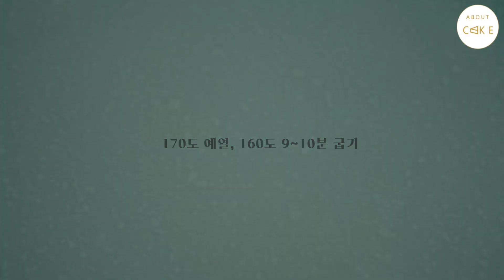[자막] 설날선물 만들기,월병만들기,설디저트,how to make mooncake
▼자세한 설명은 아래 더보기를 "클릭" 해주세요~

안녕하세요 어바웃케이크 입니다 *^^*
오늘은 곧 다가올 설날을 맞이해서 달님을 닮은 월병을 만들어보았어요
영어로는 문케이크(mooncake)라고도 해요
원래 중국에서 추석날에 둥근 달의 모양을 상징해서 만들어 먹으며 가까운 이웃과 서로 나눠 먹으며
행복을 빌어주는 관습에서 시작 됐다고 해요
저는 설날이되면 항상 이 월병이 생각나더라구요~
오리지널 레시피는 골든시럽이 들어가는데 저는 오늘 비교적 구하기 쉬운 재료들로
쉽게 만드는 월병을 알려드리려고해요
저는 3색 월병을 만들어 봤는데요 단호박,제주선인장,쑥가루 를 이용해서 한국적인?느낌에 월병을 만들어보았답니다
그럼 오늘도 재밌는 베이킹 함께 해보아요

▶재료
INGREDIENTS

(월병반죽) 50g짜리 18~20개정도

(단호박,제주선인장,쑥 가루)  10g

아몬드가루 almond powder 83g

계란 eggs 57g

소금 salt 1꼬집 1pinch

물엿 60g

(월병소)

앙금 430g *저는 적앙금을 비앤씨마켓 에서 구입했어요 많이 달지않고 부드러운 장점이 있어요 구입처는

*백앙금을 사용하셔도 좋아요~

다양한 견과류 130g
*저는 호두와 호박씨를 사용했어요,해바라기씨나 아몬드를 넣어도 고소하고 맛있어요
*견과류를 필요한 만큼 쓸수있는 소포장된 제품 구입처는

(월병반죽만들기) 앙금이 달다고 느껴질수있어 월병피를 덜달게 만들어보았어요

1.실온상태 버터를 풀어준뒤 설탕과 소금을 넣고 부드럽게 풀어주세요

2.물엿을 넣고 휘핑해주세요*꿀을 넣어도 좋아요 물엿은 보습,꿀은 보습과 구움색을 더 내주는 장점이 있어요

3.실온상태에 계란을 넣고 충분히 휘핑해주세요

4.중력분과 아몬드가루,원하는 맛에 가루를 체에 쳐서 넣어준뒤 고무주걱에 날을 세우면 칼로 자르듯이 섞어주세요

5.날가루가 어느정도 보이면 손으로 한덩어리가 될때까지 누르며 뭉쳐주세요

6.랲핑해서 냉장고에서 1시간 정도 휴지시켜주세요(반죽에 탄력이 생겨 잘 찢어지지 않게 해줘요)

(앙금소)

1.앙금소에 들어갈 견과류를 오븐에 160도 10분정도 구워서 견과류 특유의 쩐내를 없에주세요
*이 과정을 통해 좀더 고소한맛을 느낄수있어요

2.볼에 팥앙금을 넣고 구워둔 견과류를 넣어서 잘섞어주세요

3.30g씩 앙금을 떼어 동그랗게 만든뒤 랲핑해서 사용직전까지 냉장고에 넣어주세요

(마무리)

1.냉장고에서 꺼낸 월병반죽을 20g씨 떼어 동그랗게 해준뒤 밀대로 적당히 얇게 펴주세요

2.만들어논 앙금소를 월병피에 감싸주세요

3.감싸준 월병에 윗면을 잘정리하고 전분이나 중력분에 피를 묻혀 잘달라 붙지 않게 해준뒤
월병틀에 반죽이 두툼한 부분이 모양이 찍히도로 넣어 찍어주세요
*반죽피 얇은 부분이 윗면으로 가면 갈라질 확률이 높아요

4.윗면에 분무기로 물을 뿌려 오븐열에 반죽이 갈라지지 않게 해주세요

5.170도 예열 160도에 9~10분정도 구워준뒤

6.달걀물(노른자1개,물1스푼)을 붓으로 엄청 얇게 3번정도 발라주세요
*두껍게 바르면 모양이 잘살지 않아요 ㅜㅜ )

7.다시 160도 9~10분정도 구워주세요
*중간에 오븐팬을 앞뒤로 돌려 구워 구움색이 잘나도록 해주세요

8.식힘망에서 완전히 식힌뒤 밀폐용기에 담아 3일정도 숙성 시키면 부드럽게 드실수있어요!
*당일날에는 비교적 딱딱하게 느껴져서 맛이 없구요 저는 3일째 저녁에 먹으니 부드럽게 먹었어요
냉장고에 일주일정도 보관 가능해요~

(음악)

레시피 사용시 출처를 꼭!밝혀주세요.

구독! 좋아요! 누르시면 더 더 즐거운 베이킹 타임이 될꺼에요~♥
많이 많이 놀러오세요~